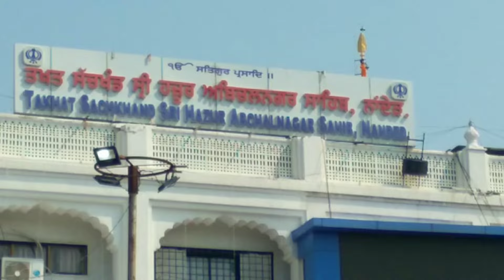✨️||GUR TA GADDI NAGAR KIRTAN HAZUR SAHIB NANDED ||🌸🙏gurugranthsahib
hazur sahib
hazur sahib live today
hazur sahib history,
hazur sahib nanded, hazur sahib gurudwara,
hazur sahib history,
hazur sahib amritvela, hazur sahib accommodation,
hazur sahib chaupai sahib, hazur sahib chamatkar,
hazur sahib channel, hazur sahib coconut oil
chalo chaliye hazur sahib, ptc chakde live tv hazur sahib,
nri complex hazur sahib nanded, hum chakar gobind ke hazur sahib,
hazur sahib da live, hazur sahib da gurudwara,
hazur sahib da path, hazur sahib desi ghee,
delhi to hazur sahib flight, delhi to hazur sahib
dussehra hazur sahib,
dasam granth kirtan hazur sahib,
hazur sahib evening live,
hazur sahib evening,
hazur sahib nanded express,
hazur sahib live today evening, hazur sahib live kirtan today evening.
hazur sahib nanded pune express,
hazur sahib nanded sachkhand express,
ek onkar hazur sahib live, sachkhand express
hazur sahib live evening,
santragachi hazur sahib nanded express, hazur sahib flight from amritsar,
live gurbani from hazur sahib nanded today, qurbani kirtan live from hazur sahib,
rehras sahib from hazur sahib,
live kirtan from hazur sahib nanded, hazur sahib
live ar
hazur sahib gurudwara history, hazur sahib gurudwara live,
hazur sahib gagar sewa history,
hazur sahib gurbani live, hazur sahib gurudwara kahan per hai,
gurudwara hazur sahib, gagar sewa hazur sahib,
gurudwara hazur sahib live,
guru gobind singh horse hazur sahib,
gurudwara hazur sahib nanded,
gagar sewa hazur sahib history, hazur sahib hola mohalla,
godavari river in hazur sahib, rooms in hazur sahib,
places to visit in hazur sahib,
hazur sahib jathedar,,
hazur sahib jaikara,
hazur sahib journey,
jaanmahal hazur sahib,
jathedar hazur sahib,
Japji sahib hazur sahib, jaap sahib hazur sahib,
yatra shri hazur sahib,
jaikara hazur sahib,
hazur sahib kirtan, hazur sahib katha,
Abhinavhoon,
Sourabjoshivlog,
Takhat sachkhand shri hazur sahib nanded,
Nanded maharashtra,
Ghodey,
Marwari horse,
Katyawadi horse ,
Rajsthani horse,
Horse market in maharashtra ,
Horse market in punjab ,
Horse market in Gujarat ,
Indian horse breeds,
4 horse riding,